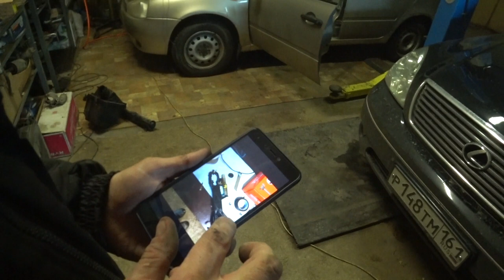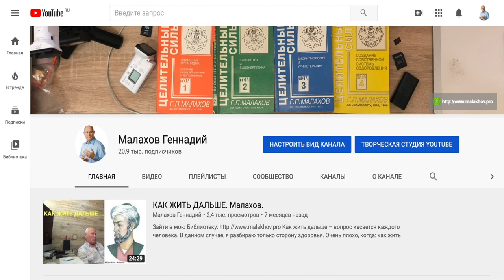РЕМОНТ. КУДА НИ КИНЬ. LEXUS LS 430. Малахов.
Ремонт дверной ручки на LEXUS LS 430. Иду пешком и рассуждаю на разные темы. Везде хотят облапошить. Куда ни кинь, вместо качественного труда впаривают халтуру! Грустно.